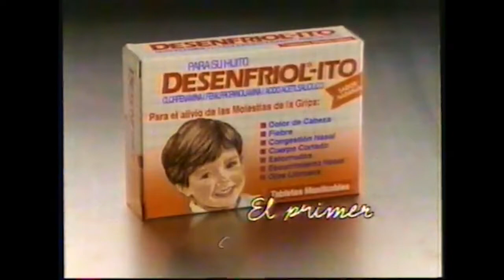Comerciales mexicanos: Desenfriol-ito 1996